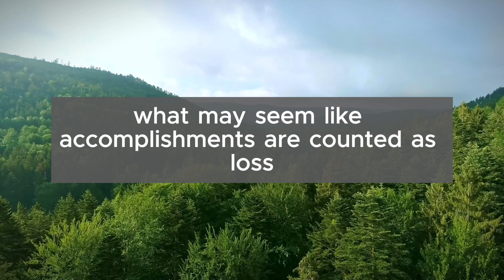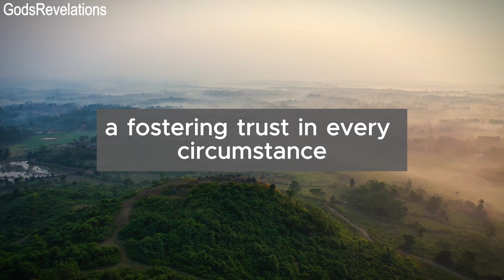Bible Philippians 3:7 - 16 | God's Message For You Today | God's Revelations | God's Message Now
Giving Jesus First Place – Daily Devotional Philippians 3:7 - 16
God's Message | God's Words | God's Message For You Today

📖​  God's Revelations ebook available.

Welcome everyone, at God's Revelations we deeply believe in the transformative power of prayer, and we invite our viewers to explore this profound practice along with us.
Our channel have a profound mission: to infuse your life with faith, hope, motivation and love through videos that resonate with your soul.

godsrevelations